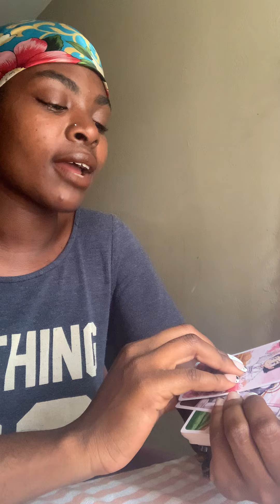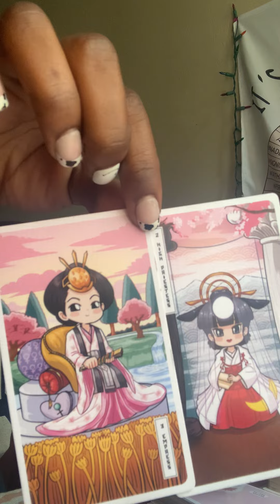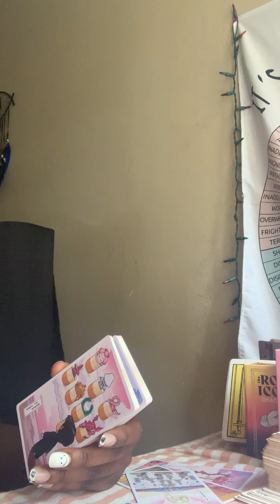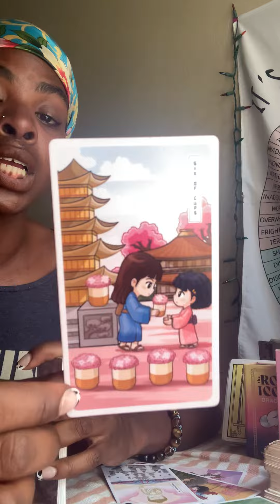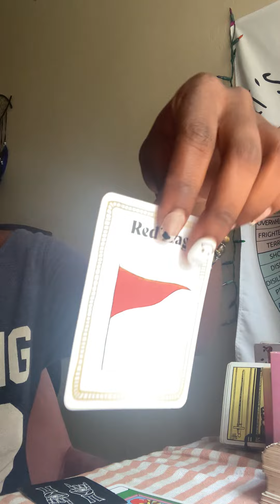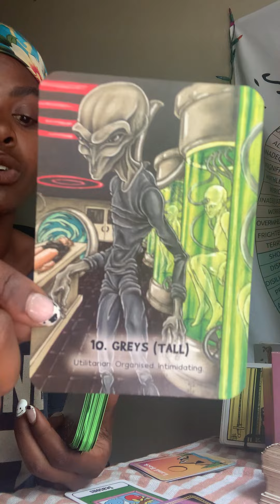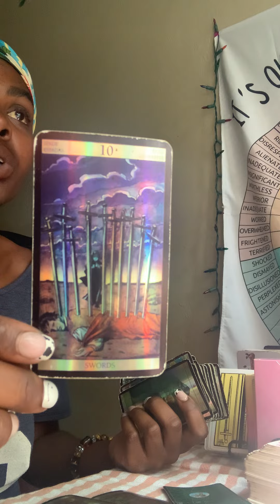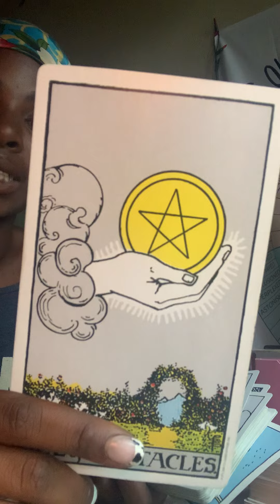A huge blessing is on the way for the true chosen. S*x workers as oracles? Twin flame blessings OTW